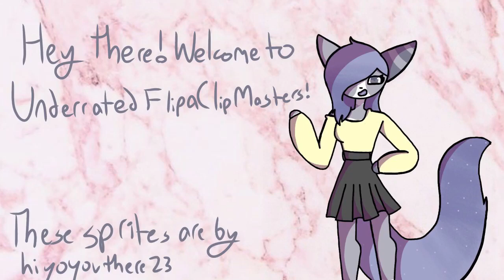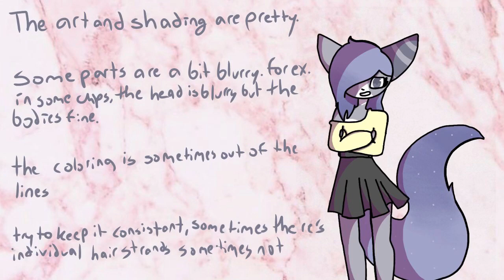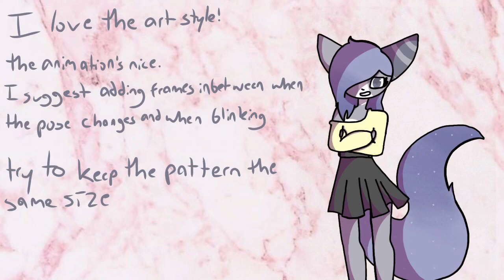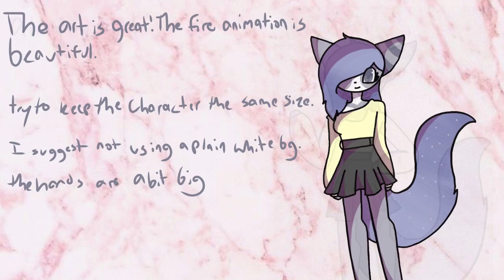Top 10 Underrated FlipaClip Masters Part 111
this is a critique comp.

I’m not taking requests of yourself anymore. If you ask to be in I’ll have to ignore your comment. Sorry.

Please don’t say “I’m not a master” “everyone is better than me” “I’ll never be in one” I’m not gonna add you out of pity. if you know anyone (a friend or a random person you watch) who is a FlipaClip master and should be in one, please tell me their name or send a link!!

If this confuses you, you CANNOT request YOURSELF, but you CAN request OTHERS to be in it. If you ask for yourself to be in it, I’m ignoring you.
HEY! I made a form where you can request people! YOU CAN REQUEST YOURSELF! in the form, not the comments. It’s completely anonymous, You don’t have to be logged in. Some of the questions are optional, you don’t have to answer them all! Here’s the link:

Also don’t hate on anyone in the comments. Thanks!

~ Rose 🌹

Character(s) used: rose
(Main)Song: when the party’s over music box cover
Art(sprites): hiyoyouthere23
Thumbnail art: fix it animations
editing: iMovie
Collabs open?: maybe
Art trades open?: yip
If for any reason ya wanna draw my ocs, here’s their refs!
Still here? Comment 🍳🥚 egg emoji